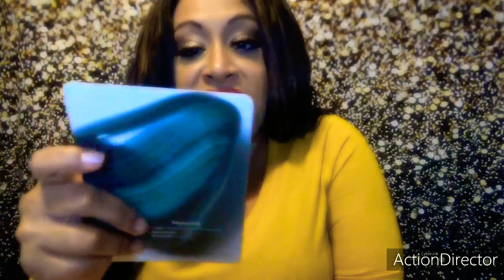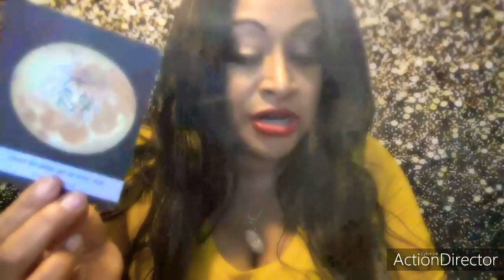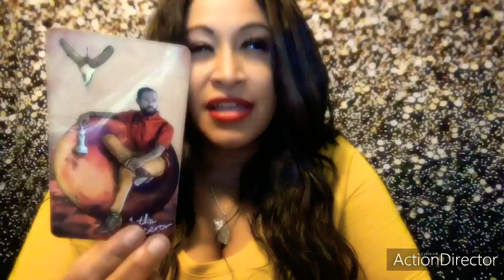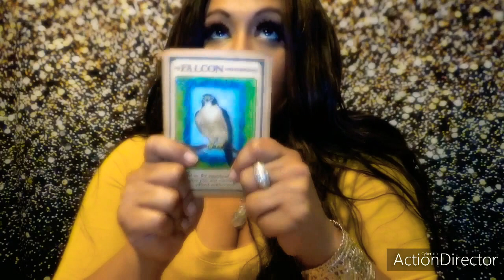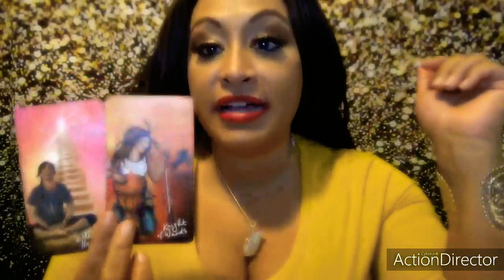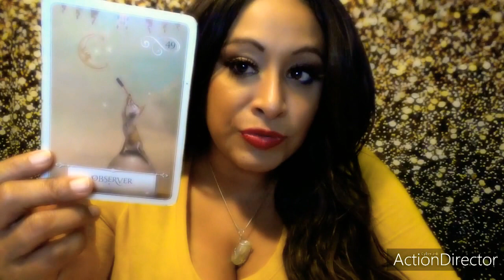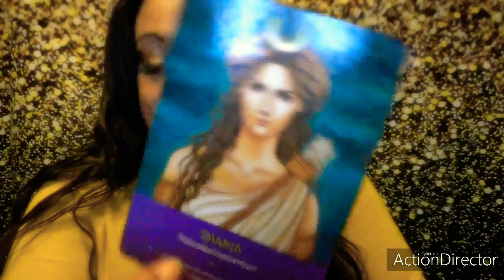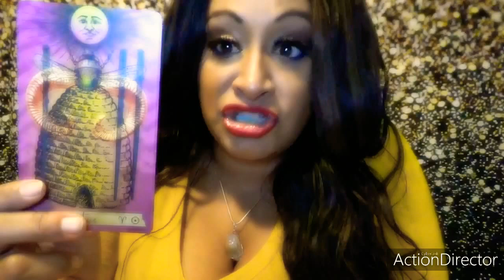Tarot Weekly Update May 16 - 22nd 2021: Fire and Water signs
Hello Family here is the timestamps LOVE YOU ALL! Have a great week! This is for the For May 16- 22nd 😊 BIG BIG HUGS!
Welcome to Tarot with a Twist :)
Fire General:  1:59
Aries: 9:03 There is a message from the other side for you
Leo:
Sag: 28:04
Water General: 33:59
Cancer:  38:16
Scorpio: 50:09
Pisces: 58:56